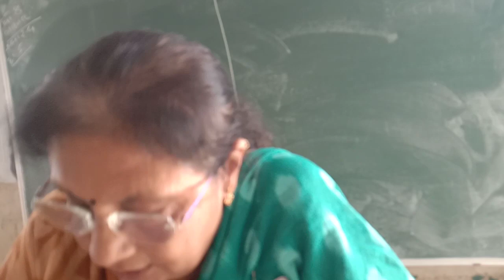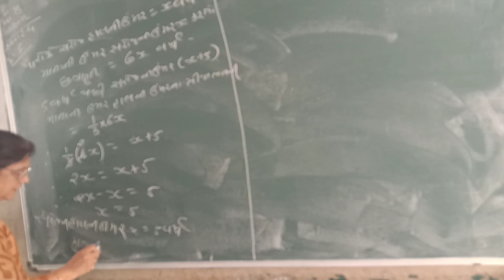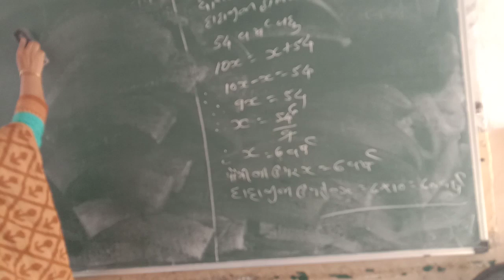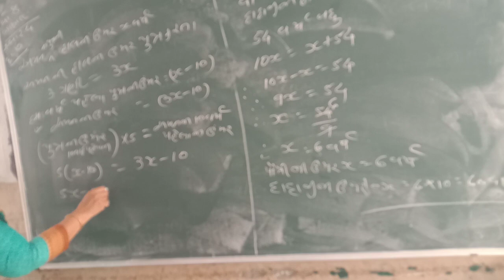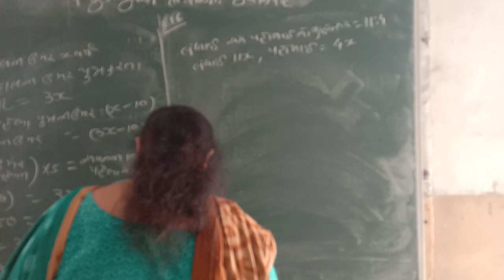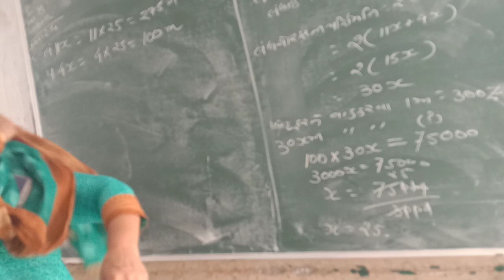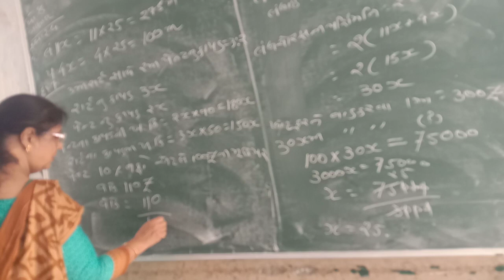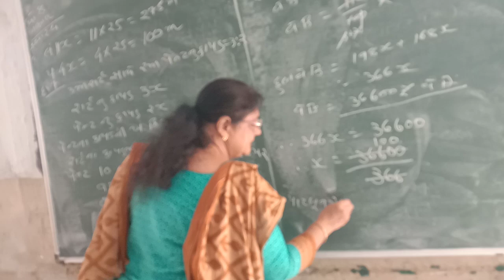STD-8 MATHS EX-2.4 ( PART-6)